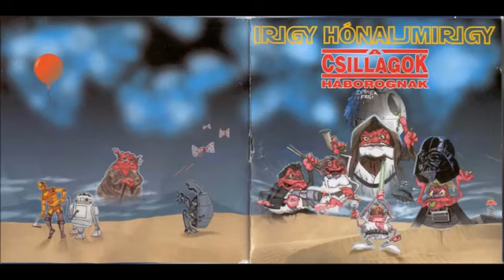Irigy Hónaljmirigy: Tenyérbemászók - Bat man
A csillagok háborognak, 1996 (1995)
Énekes: Sipos Péter, Keresztes Ildikó
Eredeti: Ámokfutók - Bad man

Szöveg:
Én semmit nem akarok enni,
Akkora a súlyom, hogy alig tudok menni.
Visszeres a lábam, a szívem kalapál,
Harakirit követ el egy puhos szamuráj.
Nyikorog a fakarom,
Mert vakargatom a farom,
A takarómat akarom,
És vissza nem adom.
Mindened a helyén, a szilikontól kemény.
Nappal vagyok szamuráj, éjjel pedig lepény.

Hány éves vagy Batman?
Negyven, vagy hetven?
- Hetven, hetven!
Hány fogad van, Batman?
- Negyven vagy hetven?
- Egy sem, egy sem!

~refr.~
Kiraktam a testem, egy valag pénzt kerestem,
A szemem kékre festem, indulhat a tánc.
Lakást vettem Pesten, egy szoba-konyhást.

Negyven? Hetven?
Volt már csajod Batman?
- Ó, dehogy!
Cibáltál már Batman?
- Ahaaa.

~refr.~

Óóó...
Batman, Batman!